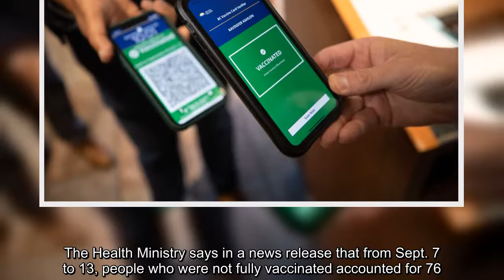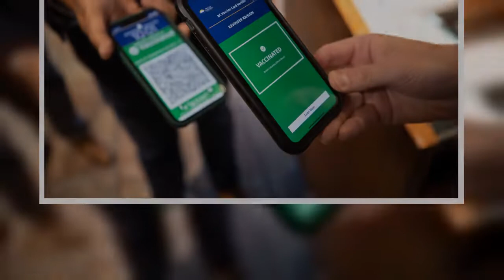B.C. reports 661 new COVID-19 cases, seven additional deaths